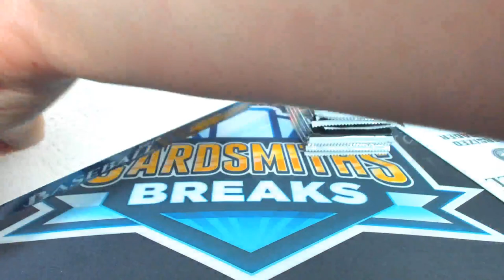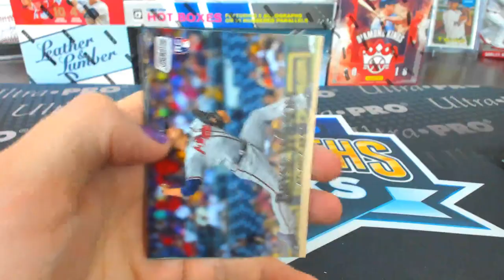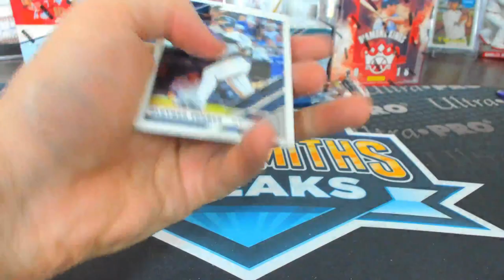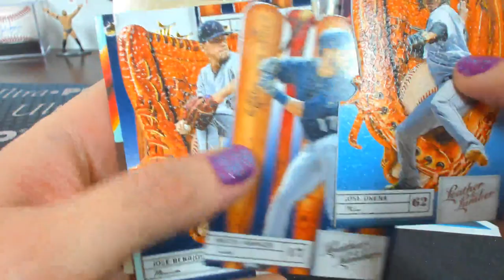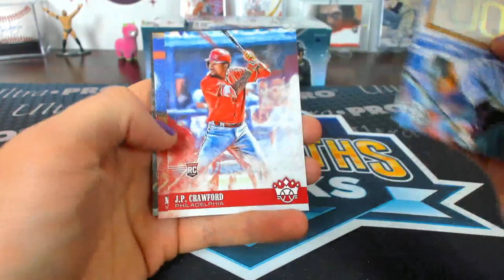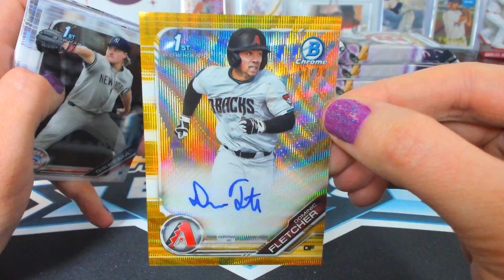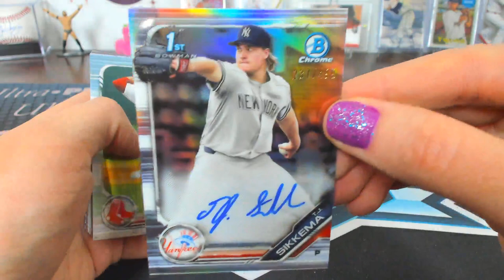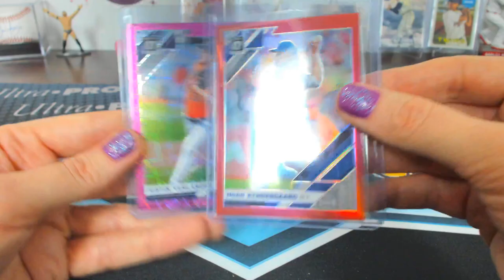Jewlz Closet Finds 5 Box Baseball Mixer #2